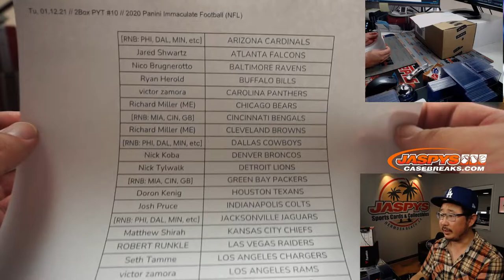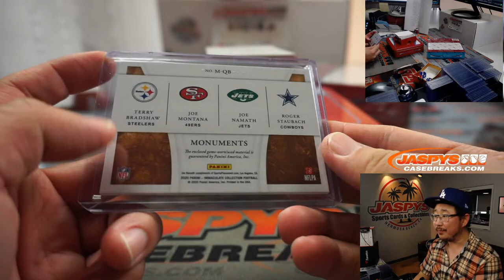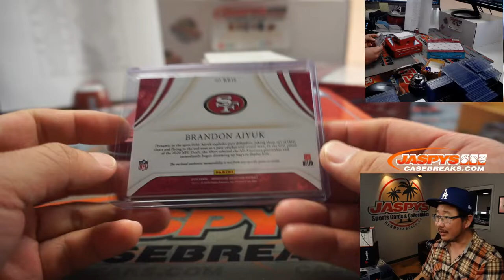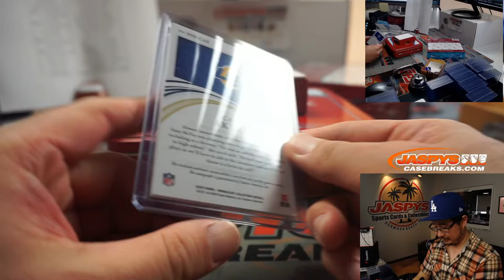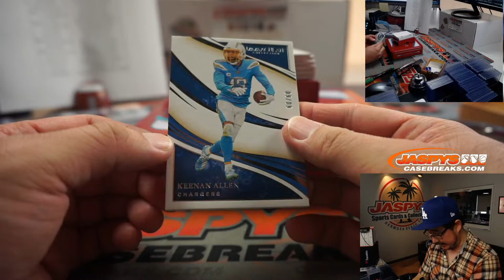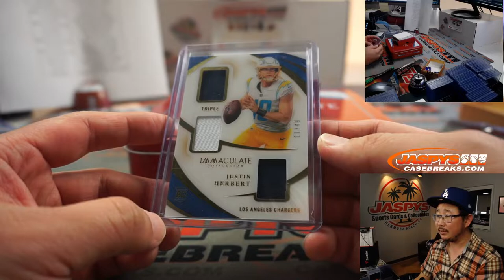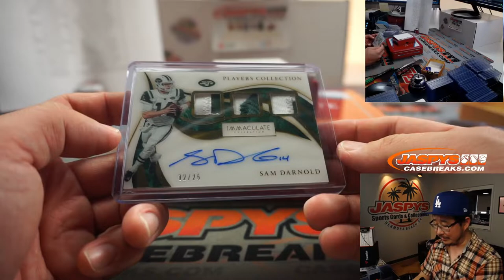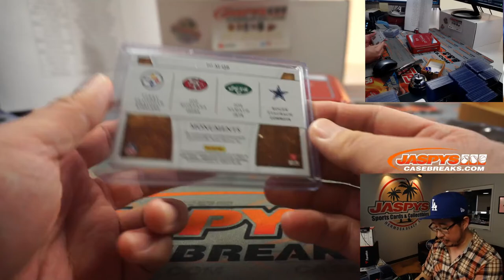Tu, 01.12.21 // 2Box PYT #10 // 2020 Panini Immaculate Football (NFL)